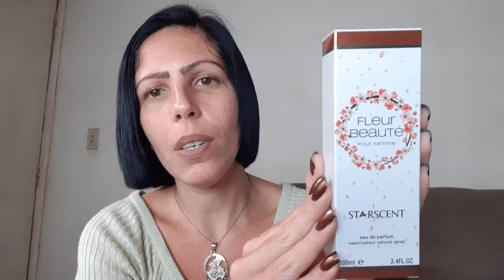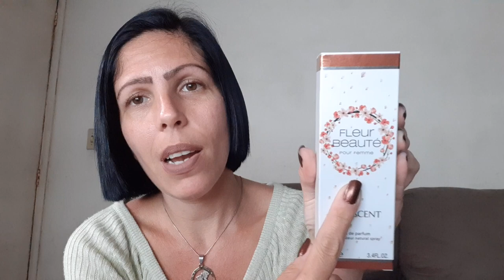Resenha perfume Fleur Beauty StarScent Contratipo La Vie Est Belle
Resenha perfume Contratipo do La Vie est Belle... Compre o seu com um preço maravilhoso, receba no conforto da sua casa, na Sr. F_PERFUMES